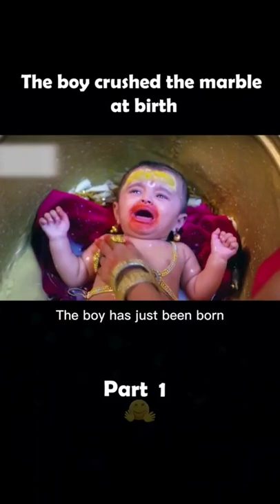The Boy Crushed The marble at birth